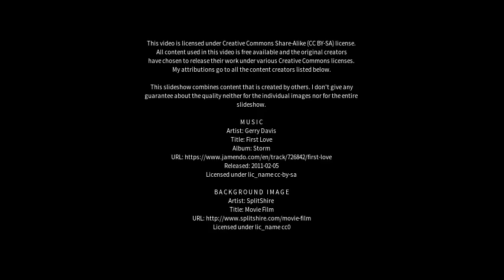Best places to visit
Best places to visit - Dehra Dūn (India) Best places to visit - Slideshows from all over the world - City trips, nature pictures, etc.